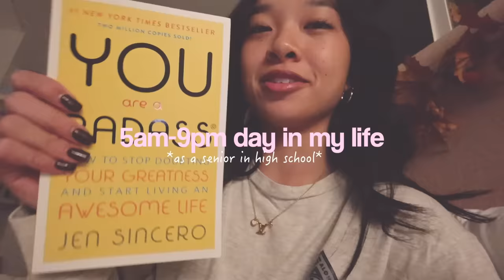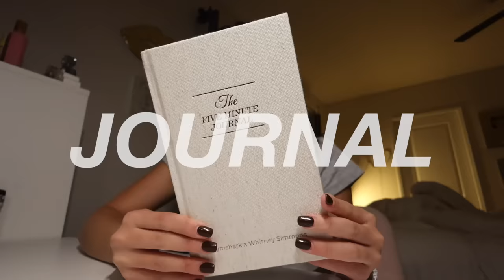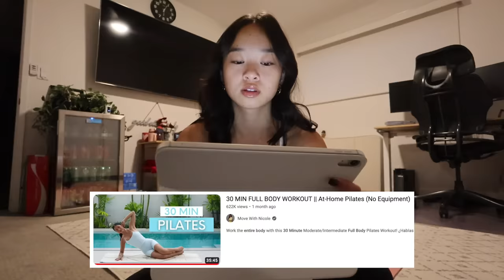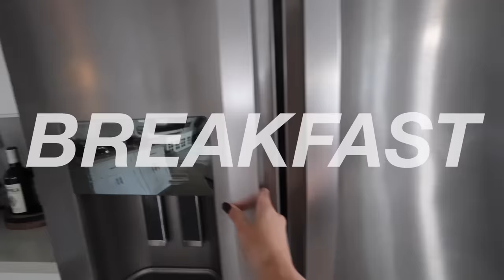5AM-9PM DAY IN MY LIFE as a senior in high school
come with me during a 5am-9pm day!! …as a senior in high school🥰

stay positive!
xoxo, nicole